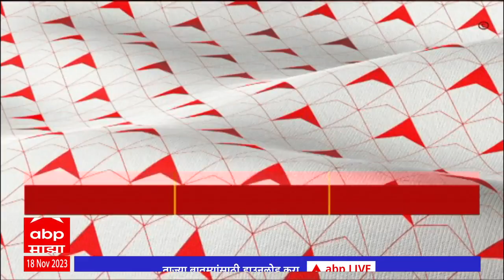Maharashtra MLA : सर्वपक्षीय आमदारांची लंडनवारी, 12 आमदारांचा पाच दिवसांचा अभ्यास दौरा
सर्वपक्षीय आमदारांची लंडनवारी, १२ आमदारांचा पाच दिवसांचा अभ्यास दौरा, भाजप, ठाकरे गट, काँग्रेस आणि सपाच्या आमदारांचा समावेश.